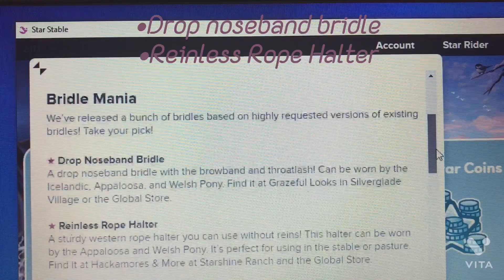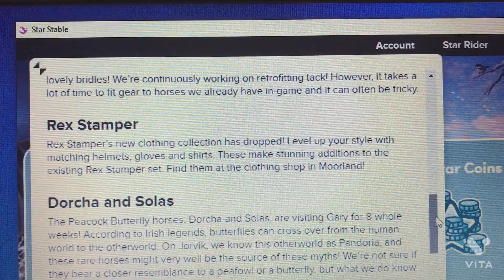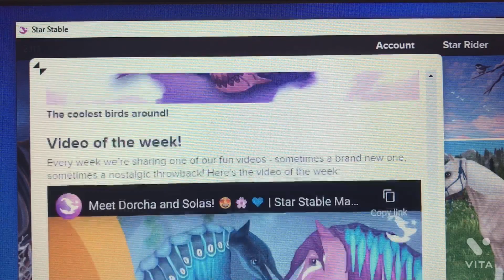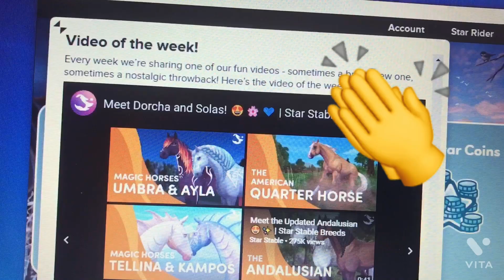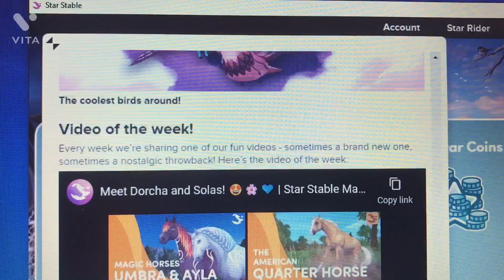{Star Stable Online} March 9th Bridle+Butterfly Horses Update!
I apologize. In the video, it says March 3rd, but it actually is March 9th. My deepest apologies.